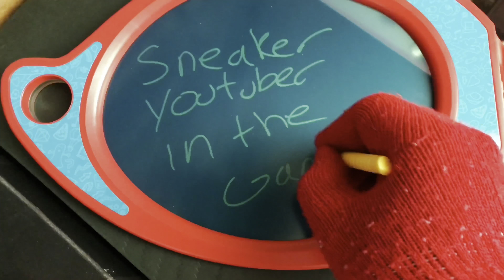LATEST SNKRS APP PICKUP! DUSTY OLIVE NIKE DUNK FOR THE WIN!